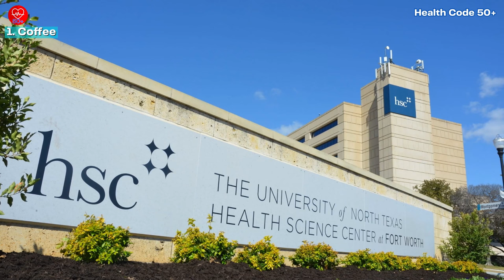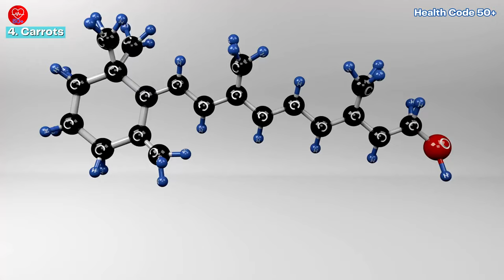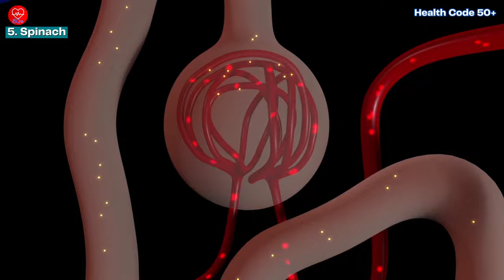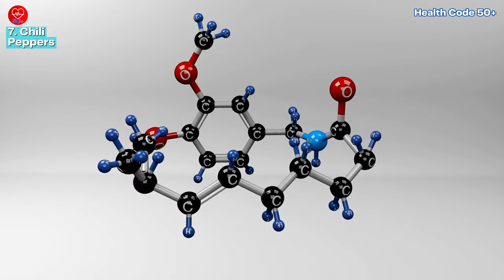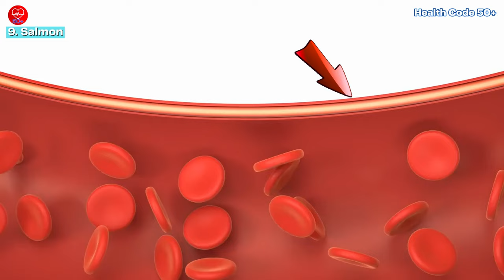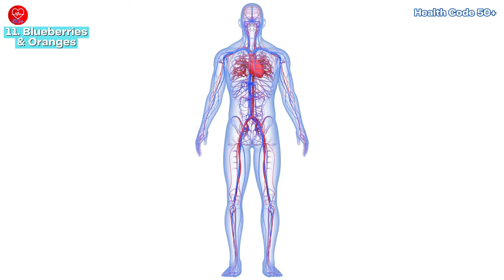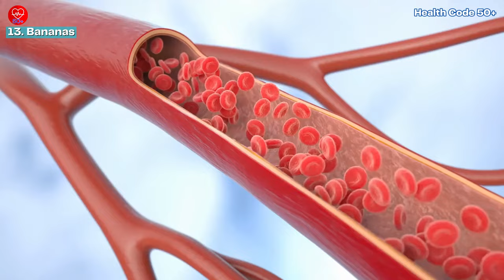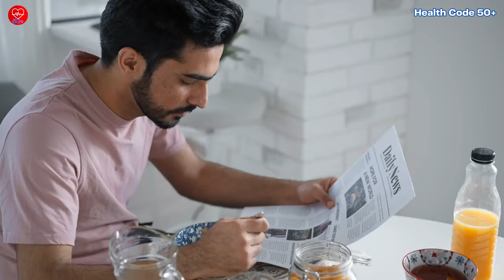Eat Your Way to Better Sex: 13 Unexpected Foods That Can Fight ED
Struggling with Erectile Dysfunction (ED)? You might not need fancy pills! This video explores 13 delicious foods that could be natural allies in your fight against ED. From coffee and watermelon to salmon and nuts, discover how these foods are packed with nutrients that can improve blood flow, hormone levels, and overall health, potentially leading to better erectile function. We also provide simple dietary action steps and bonus lifestyle tips to support your sexual health naturally. Remember, a healthy diet is a piece of the puzzle. Consult a doctor for diagnosis and personalized advice, but in the meantime, watch this video and get started on your journey to a more fulfilling sex life!